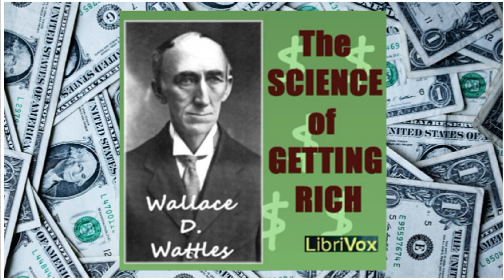The Science of Getting Rich | Gratitude [Audiobook]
The Science of Getting Rich | Gratitude - 06:32 [Audiobook]
Gratitude - 06:32
Never be the same again after hearing all this audio

►►OUR OTHERS LINKS

The Science of Getting Rich is a book written by the New Thought Movement writer Wallace D. Wattles; it was published in 1910 by the Elizabeth Towne Company. The book is still in print after 100 years. It was a major inspiration for Rhonda Byrne's bestselling book and film The Secret (2006 film). According to USA Today, the text is "divided into 17 short, straight-to-the-point chapters that explain how to overcome mental barriers, and how creation, not competition, is the hidden key to wealth attraction.

1)This video has no negative impact on the original works (It would actually be positive for them).
2)This video is also for teaching purposes.
3)It is not transformative in nature.
4)I only used bits and pieces of videos to get the point across where necessary.

This video is made by. Power Life TV.. Audio content is a Librivox recording. All Librivox recordings are in the public domain. For more information or to volunteer visit librivox.or